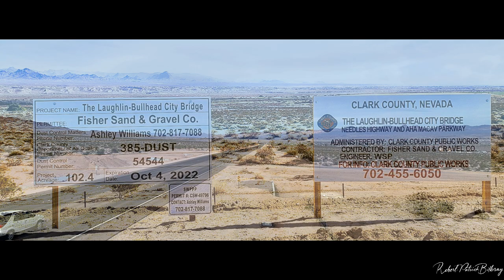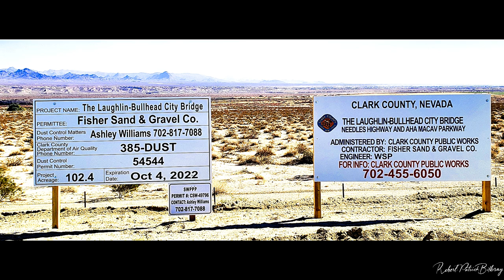Laughlin Bullhead City Bridge Constrution Update December 22,2022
Laughlin Bullhead City Bridge Construction Update December 22nd,2022
An early morning Christmastime flight from Needles Hwy, Nevada to the River and return. All our construction crew is offsite and with their families for the holidays.